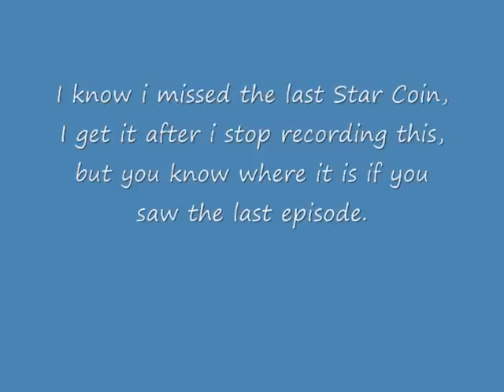Let's Play New Super Mario Bros. Wii 100% Part 21 - I Hate Parabeetles.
we finish W7:

IN this part we cover:
7-big castle9Part 2)
7-6